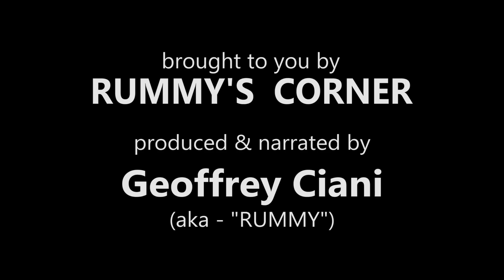Tyson Fury vs Dillian Whyte - Preview & Prediction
A quick preview and prediction for the upcoming April 23rd heavyweight championship contest between Tyson Fury and Dillian Whyte.

Tyson Fury vs Dillian Whyte - Preview and Prediction